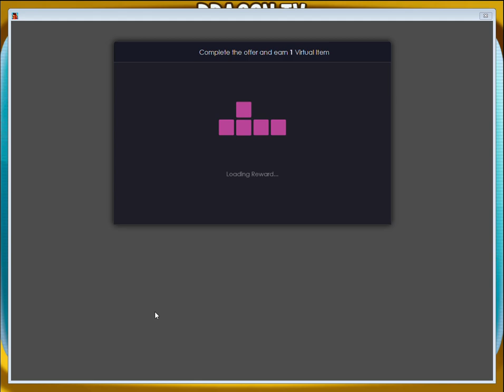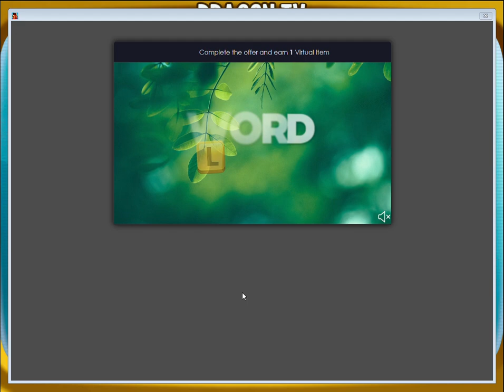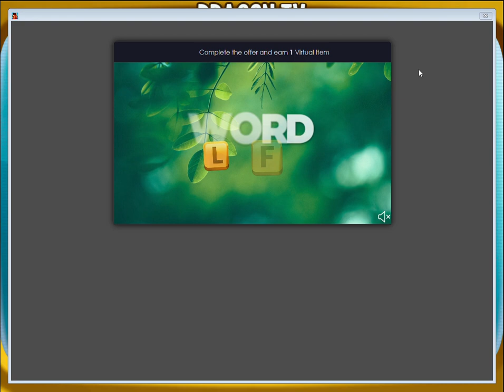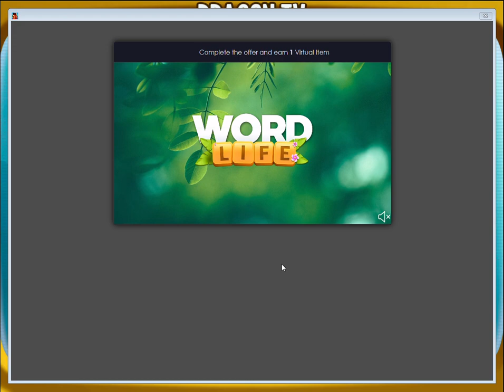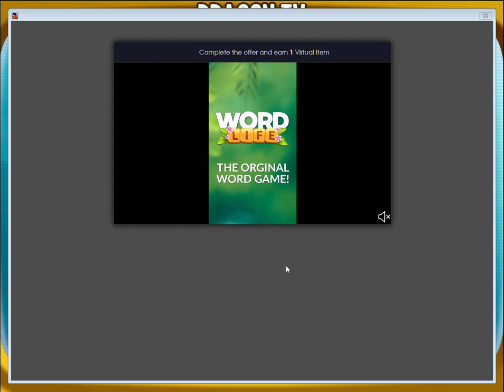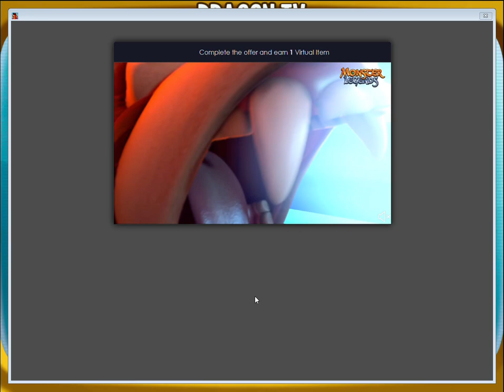Dragon City part 269